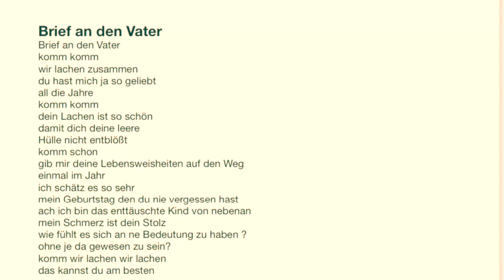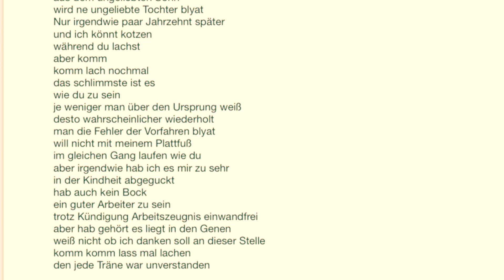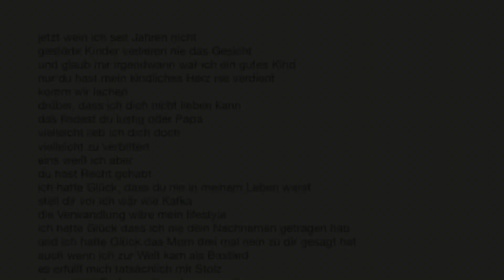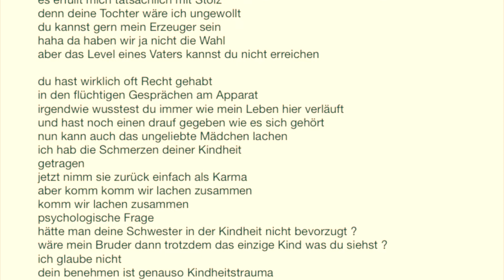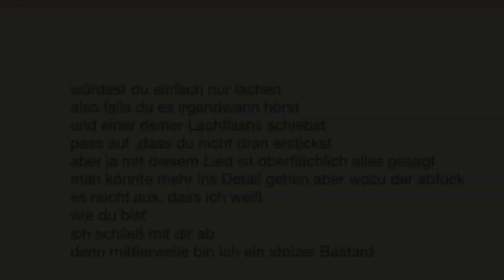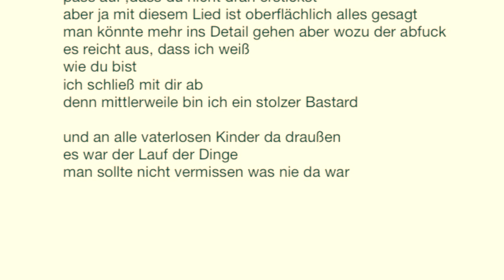Brief an den Vater - Unikat von Tatarenmarkt